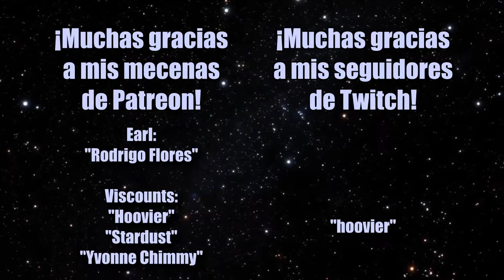Paseando en Zona Roja | Albion Online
De chill por ahora.

Gracias a mis Patreons:
Earl:
- Rodrigo Flores

Viscounts:
- Hoovier
- Stardust

Lords:
- Floatzy-3

"What a Mansion -For Moon Mansion Act 1" - Andy Tunstall - Sonic After the Sequel OST